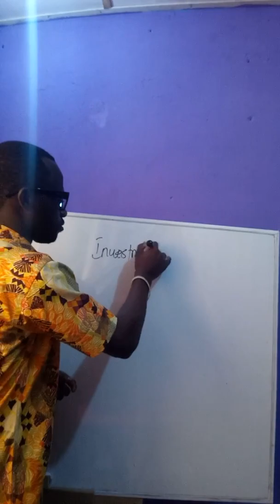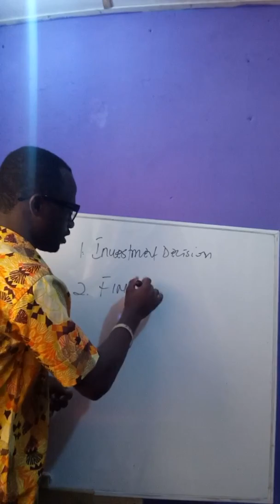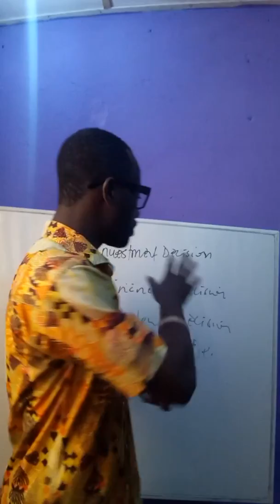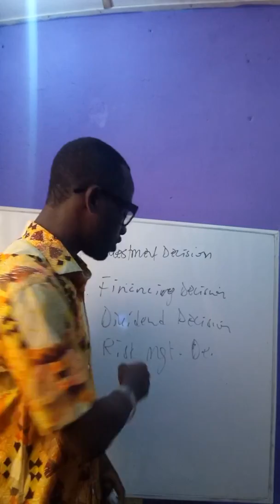How to Pass Financial Management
In this video, How to Pass Financial Management, Nhyira Premium shares with you the techniques, exams tips, key topics and strategies to write and pass the Financial Management ACCA F9, ACCA P4 or the ICAG equivalents examinations.

You will discover the various topics to focus on such sources on finance, cost of capital, business valuation, risk management, working capital management, financial markets, right issues, among others. You will also learn that understanding financial management means studying the subject systematically.

This video is relevant to students writing the acca exams, financial management, advanced financial management.

Please note that all materials in this video are from the books of Nhyira Premium and you can check them here